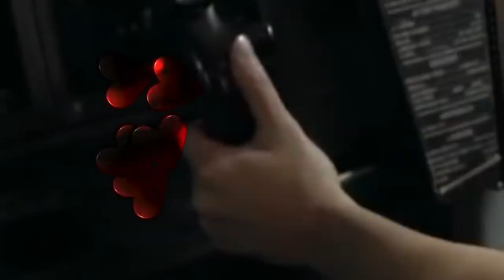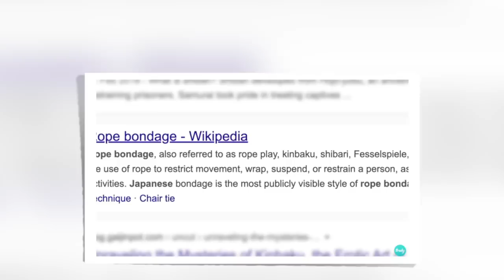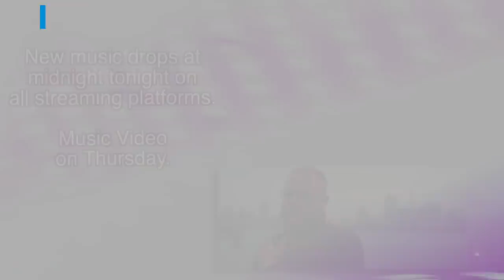The Final Boss of Simps